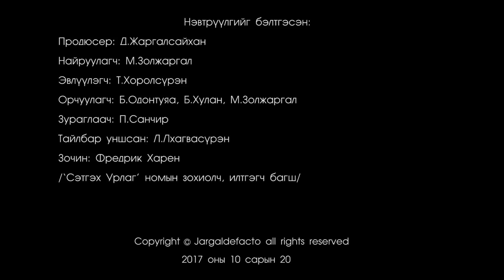Fredrik Haren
Фредрик Харен:
'Сэтгэх Урлаг' номын зохиолч, илтгэгч багш

Ярилцлагын сэдвүүд:
1. Сэтгэлгээгээ шинэчлэх талаарх алдартай номоо яагаад монголын жижиг зах зээлд борлуулж байгаа вэ?
2. BMW гэх мэт томоохон үйлдвэрлэгч компаниуд жил бүр илтгэгчээр урьдаг шалтгаан.
3. Хувьсан өөрчлөгдөж буй технологийн хувьсгал хөдөлмөрийн зах зээлд хэрхэн нөлөөлөх вэ?
4. Швед улс хэрхэн шинийг бүтээгч орон болсон түүх.